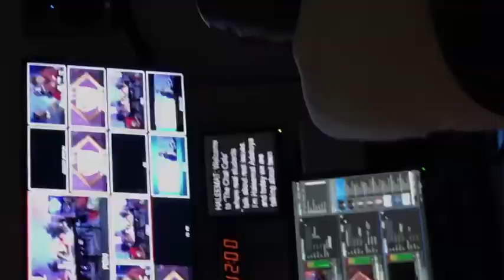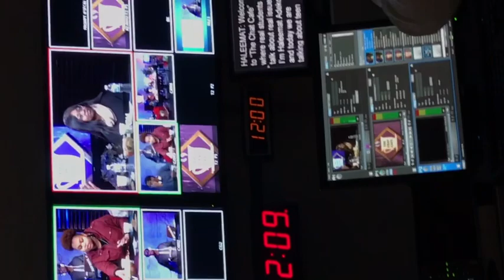VLOGMAS 10: I am a Producer 🙈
Hey blessed babes, This is the Kalia show just incase you didn’t know!

Comment on a pic that you saw this video and i’ll show love back.

Snapchat me how your day is going blessed babe!

Want to chat, need prayer, or advice? Shoot me an email.